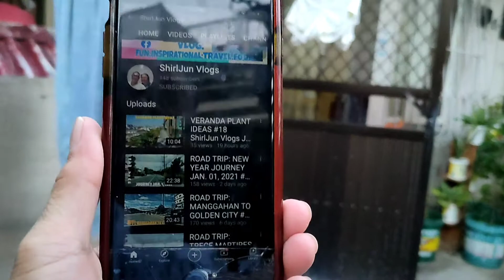BONDING MOMENT #19 ShirlJun Vlogs Jan. 08, 2021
Vlog Title: BONDING MOMENT #19 ShirlJun Vlogs Jan. 08, 202

Binisita namin kahapon mga apo namin sa bahay namin sa Cavite para ibigay yong kailangan nila sa school, para masaya nakipag bonding na rin
kami sa kanila dahil tapos na yong kanilang online classes. Kaunting kulitan at sayawan. Ganyan talaga pag Lolo kailangan mapasaya mga apo.

 Note: All my back ground music under kinemaster license. And I'm one of

Hoping you enjoy today's video. If your new watching video in my channel and you enjoy it.
Thank you to all my subscribers and subscribers to be, to all your support,
comments, feedback like and sharing my video even do I'm a new VLOGGER your very supported. I'm always appreciate that. God bless you all

I'm glad to know thoughts, suggestion, opinions just comment bellow.

Hi, I'm Ignacio L. San Andres JR. having a little knowledge about video editing.
And this is my channel about: I will be doing a Vlog with have fun and inspirational. So that my viewers will be entertain and they will be enjoy while they are watching.

VLOG, FUN, INSPIRATIONAL, TRAVEL, FOOD

Thanks, and I will appreciate it.